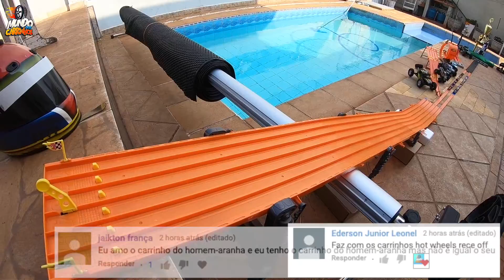Hot Wheels Corrida em Paralelo Fast Toys - Brinquedos Carrinhos #110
NOVO Hot Wheels Corrida em Paralelo Fast Toys - Brinquedos Carrinhos #110 !!!
Correram demais os toys, depois entraram na reta fat track e somente um vai ficar campeão, quem será o carrinho ?!
Mais um vídeo top de brinquedos para vocês, comente com sugestões que leio todos eles !

Mundo dos Carrinhos de Brinquedos, Mundo Gameplay, Mundo das Massinhas de Brincar, Mundo dos Toys, Fritando Pneu e Mundo Roblox.